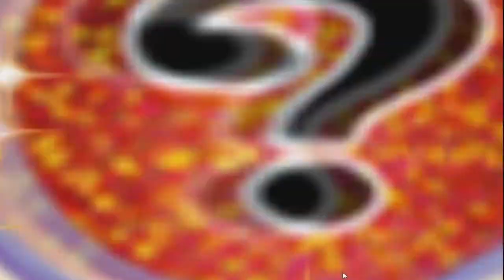Wheel Of Fortune Deluxe Edition PC Game 12